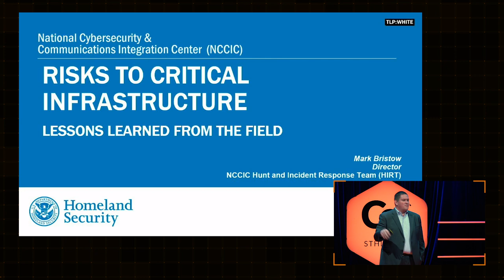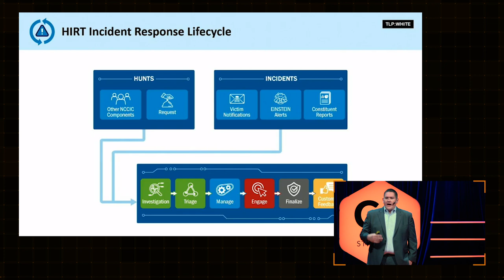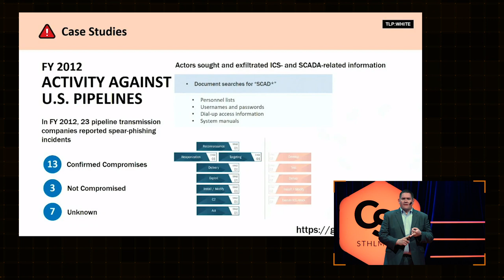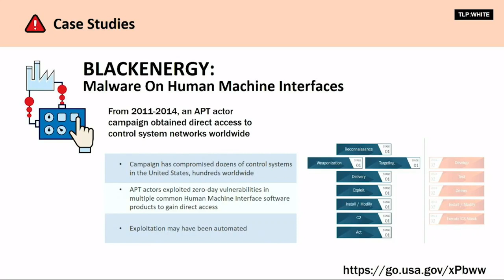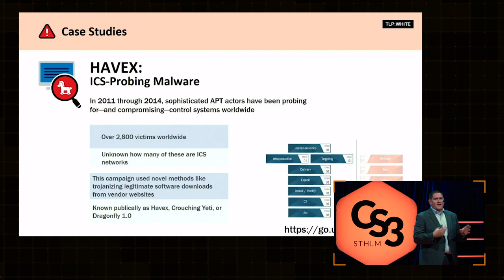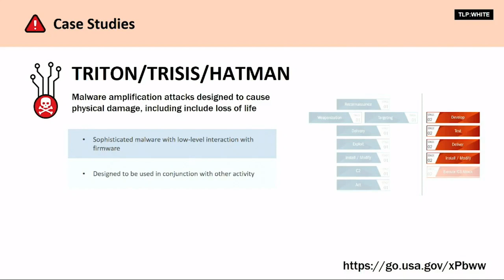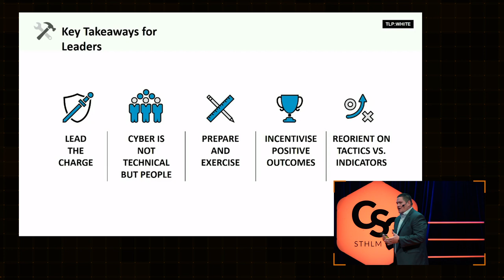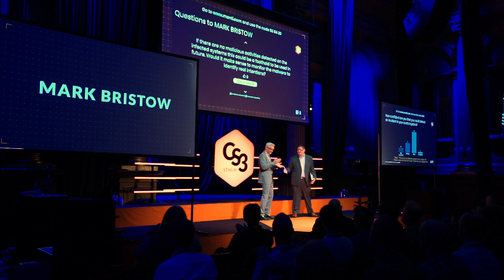Mark Bristow - ICS Incident Response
ICS Incident Response: Lessons and mitigations from the field

Mark Bristow from NCCIC Hunt and Incident Response Team (HIRT) talks about ICS Incident Response: Lessons and mitigations from the field at CS3STHLM 2018.